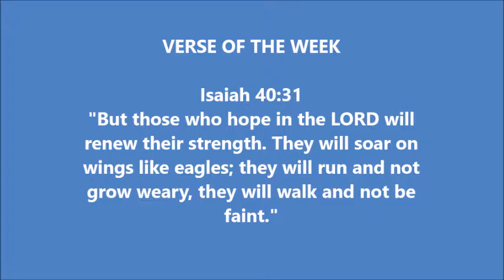Hearts sign Robbie Muirhead